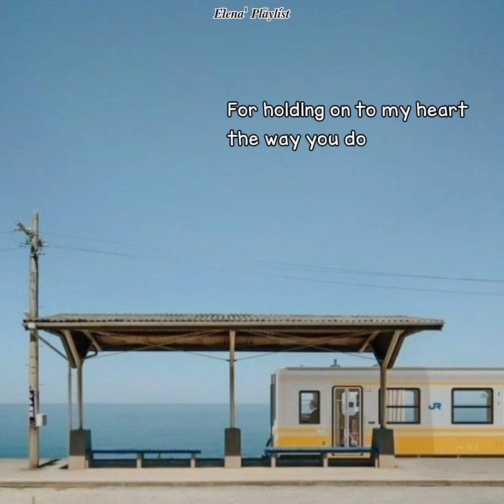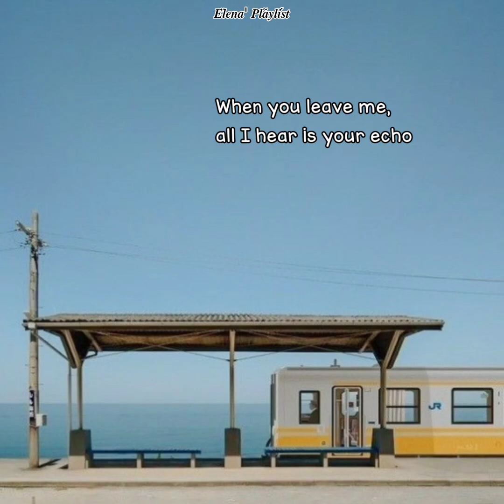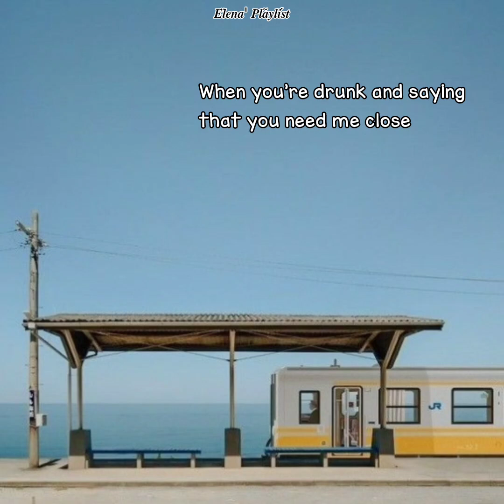Alexander Stewart // Echo